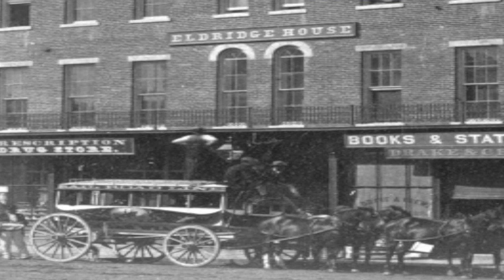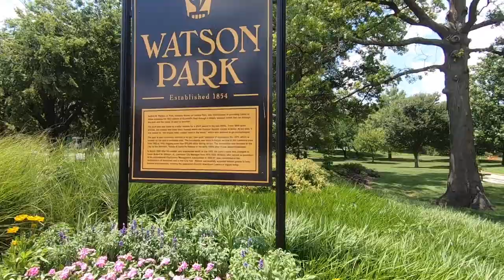part 2 Quantrill's Raiders at Lawrence Kansas Massacre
Location: Lawrence, Douglas County, Kansas
Adversaries: William Clarke Quantrill's Raiders vs. the civilian population of Lawrence
Casualties: Between 160-190 men and teenaged boys killed; one raider, Larkin Skaggs, killed
Result: Destruction of most of the town; Order No. 11 issued to quell the bushwhacker violence
William Quantrill’s raid on the Free-State town of Lawrence, Kansas (also known as the Lawrence Massacre) was a defining moment in the border conflict. At dawn on August 21, 1863, Quantrill and his guerrillas rode into Lawrence, where they burned much of the town and killed between 160 and 190 men and boys. This raid was the culmination of an ongoing conflict between the Free-State forces who controlled Lawrence and the proslavery partisans who lived in nearby Missouri. Although Kansas entered the Union as a free state in 1861, ending the period called “Bleeding Kansas,” the animosities of the territorial period lived on with the outbreak of civil war that same year.On that fateful August morning, a group of roughly 400 Confederate guerrillas entered the sleeping town. They immediately began to ransack homes, shoot civilians, loot stores, and set fire to buildings (including the prominent Eldridge Hotel, although Quantrill allowed its inhabitants to evacuate safely). One of the first casualties was Reverend Snyder, shot as he was milking his cow outside his home along present-day East 19th Street. Mayor George Collamore, upon hearing the commotion, hid in his family’s well, where he died of smoke inhalation. The rest of his family survived, although they had lost their home and the raiders severely wounded his 18-year-old son.

George Ellis, a free black man, had risen early to finish some work on his family’s farm. The raiders killed George’s father, but George, his brother Ben, and his mother Jane managed to survive. George hid in a dense thicket near the Kansas River, and after Quantrill’s men set the house afire, Jane successfully dragged Ben out of the flames and concealed him underneath a feather bed. In addition to targeting African Americans, the raiders also inquired about the whereabouts of notorious Free-State leaders like James H. Lane, who was able to hide in a West Lawrence cornfield to escape detection, along with several of his neighbors. The state governor and a leader of the Free-State movement, Charles Robinson, was lucky enough to escape with his life as well.

Hugh Dunn Fisher, a chaplain with the 5th Kansas Cavalry who was home on sick leave, attempted to flee with two of his sons, but being unable to keep up with them, he returned to his house and hid underneath the cellar stairs. When some of Quantrill’s men entered the house, they demanded that his wife Elizabeth let them inspect the cellar. They failed to see Fisher in the dim light, but as they left, they set fire to the house and watched it burn, hoping to flush him out if he were hiding. Elizabeth fought valiantly to extinguish the flames, but being unable to do so, she drug out a large rug (on the pretense of saving her possessions), and Hugh hid under it until the raiders left. Their entire family survived the raid western history is the very heart beat of the southwest , If you love history and are in to the outdoors you have found your tribe , your adventure awaits , Welcome to Black Flag Adventures . Come along with as we travel to ancient locations agua fria monument, gila bend ,sedona plus many more . We enjoy the study of anasazi culture, ancient ruins , archaeology discoveries, arizona travel locations, best native american ruins and exploration, We find indian ruins near me, indian ruins near sedona, petroglyphs and pictographs. Whether your a southwest tourist or a seasoned explorer you will find plenty to see in the great southwest . Whether your looking for things to to in arizona there is plenty to see and you won't want to miss it ! tourist locations in arizona, xplore, you drove by#comeexplorewithus blackflagexpeditions adventureawaits# FOLLOW ME: AS WE EXPLORE THE LOST AND THE ABANDONED . Instagram
Camera Bag: